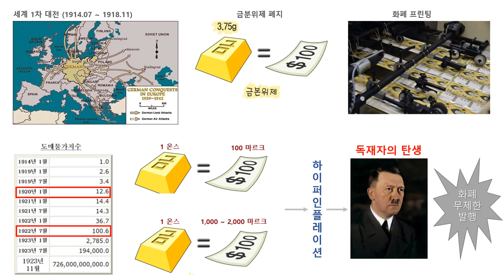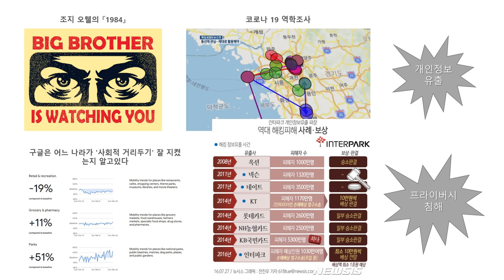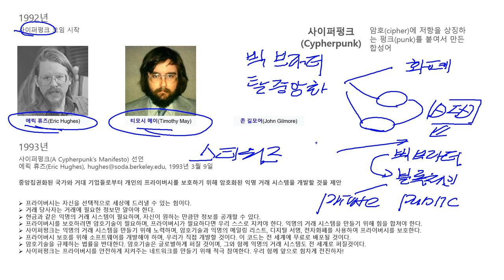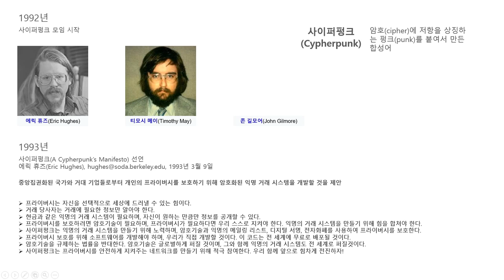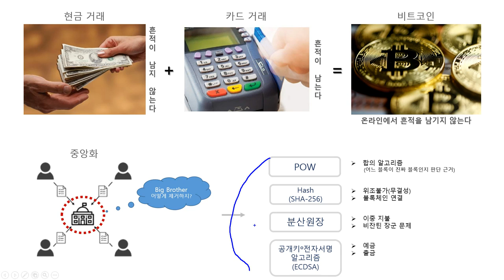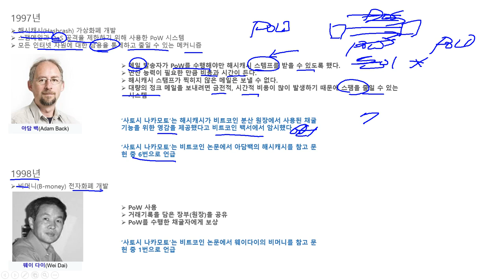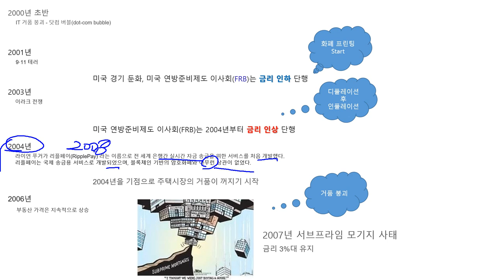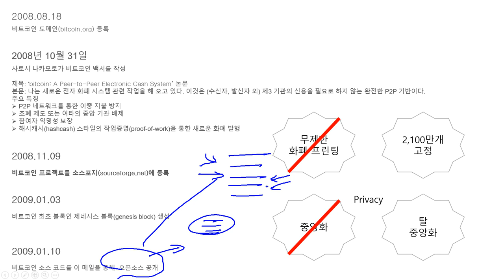〔비트코인 제국 1부〕 사이퍼펑크(Cypherpunk)와 제국의 탄생